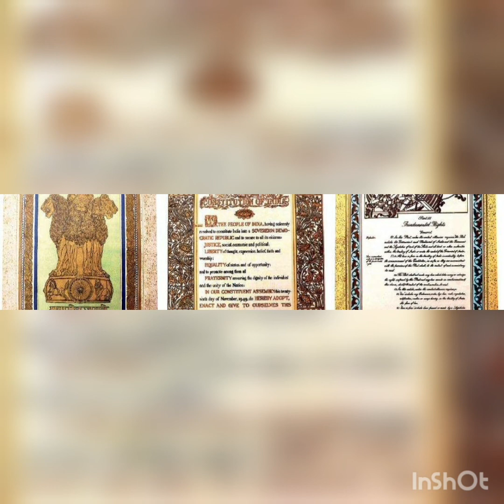2 August 2021